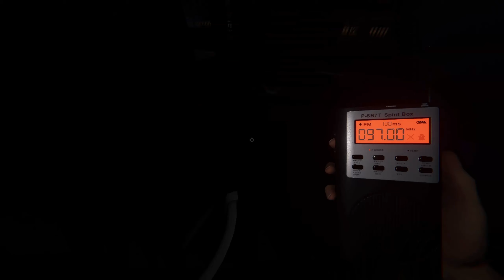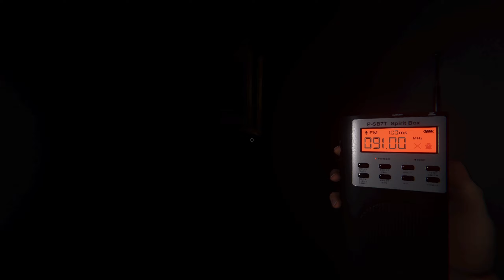His game BROKE! -Phasmo W/Grug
I was his eyes so he could survive.

I hope you enjoy the video as always!